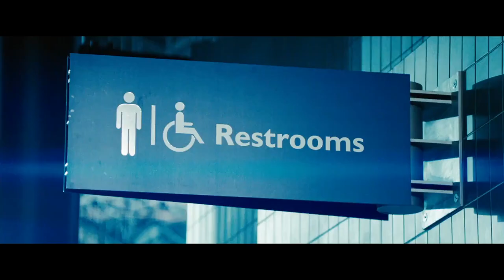Leo Spitz - Transformers Revenge of The Fallen Top 10 Funny moments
Leo Spitz Top 10 Funny moments - Transformers Revenge of The Fallen